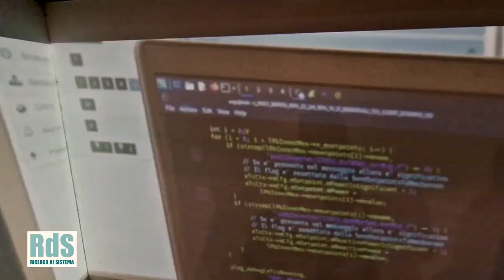RSE Roma 2024 - La cabina di realtà immersiva